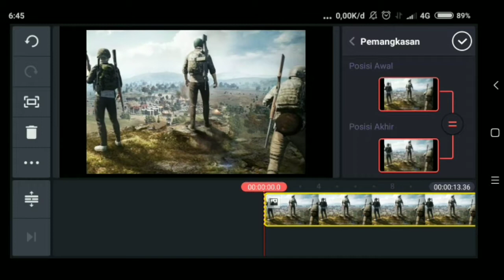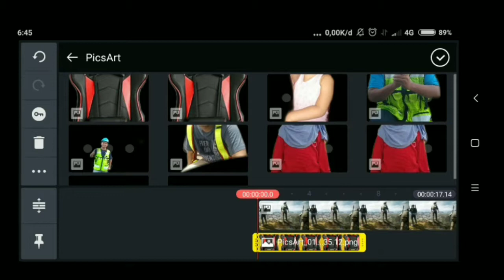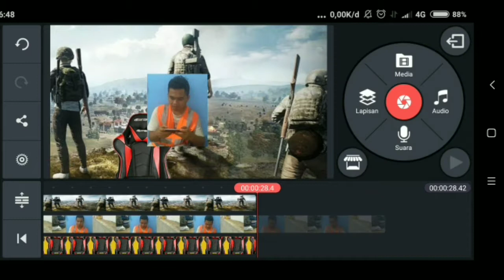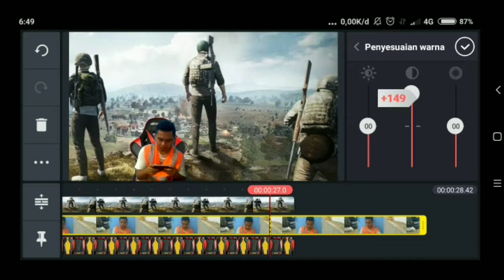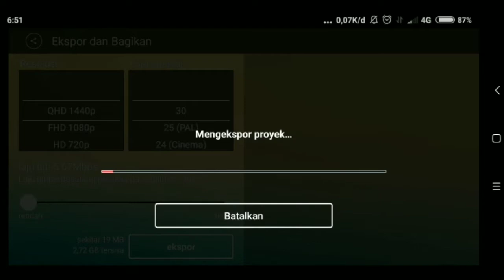Membuat Kursi Gaming/Gamer di Kinemaster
Cara membuat kursi gaming. Jadi para youtuber gamer nggak mesti bayar mahal membeli kursi gaming.

Selamat mencoba